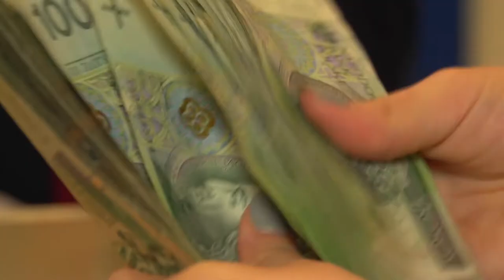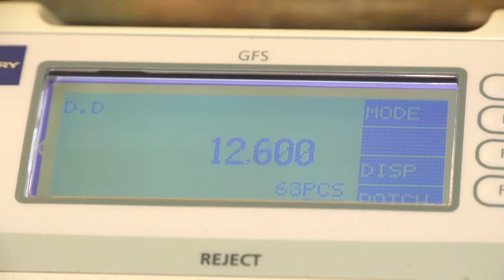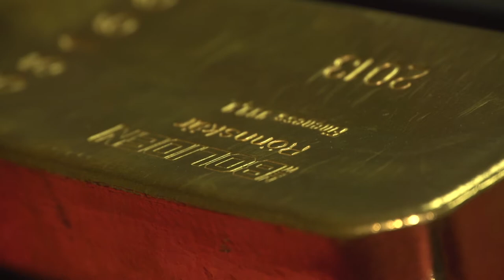Bitcoin vs złoto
Wypowiedź: Robert Śniegocki, ekspert Grupy Goldenmark.

Na początku marca wartość bitcoina przekroczyła równowartość wyceny złota na giełdzie, czyli ponad 1260 dolarów. Świat obiegła informacja, że bitcoin to wirtualna odpowiedź dla złota. Czy tak rzeczywiście jest?